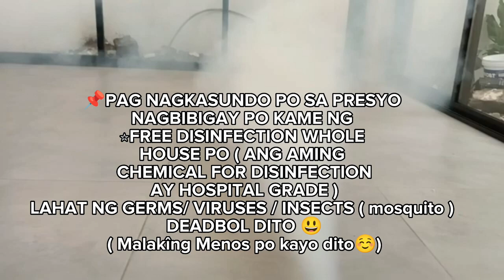Ganito po kame mag GENERAL CLEANING 😊